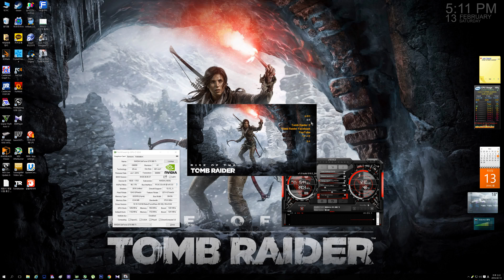GTX980ti jetstream single graphics card 4k test Rise of the tomb raider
MY COMFUTER TEST SYSTEM
50" 3480x2160 4K UHDTV HDMI2.0 FULL 60Hz
i7 4790K 4.7 OVER
GIGABYTE GTX980Ti G1 GAMING 2WAY SLI
DDR3 20GB 2600 CLOCK OVER RAM
MSI Z97 GAMING7
JALMAN 1100W 80+ POWER